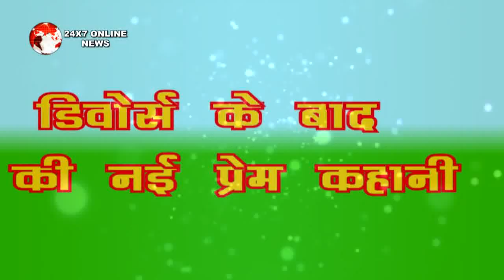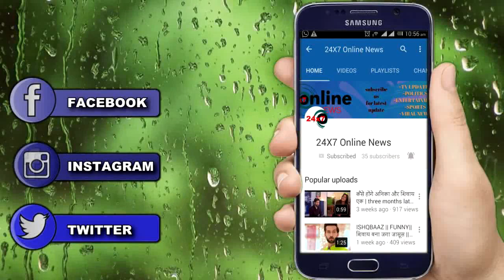YRKKH || NANI की बातों का होगा “असर" अब ऐसे शुरू होगी KAIRA की नई प्रेम कहानी